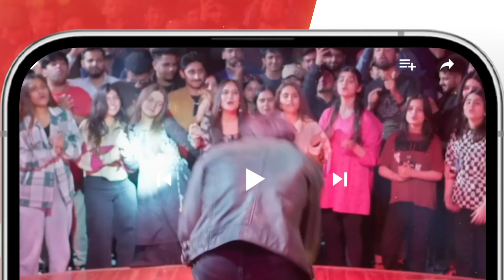Fareb - Episode 18 - 𝐁𝐞𝐬𝐭 𝐒𝐜𝐞𝐧𝐞 01 zainbaig zainabshabbir - HUM TV